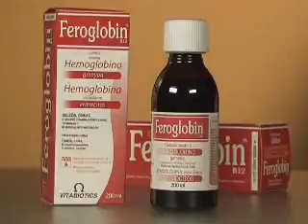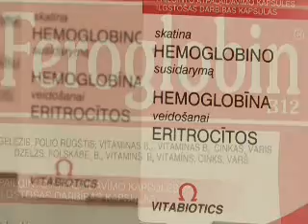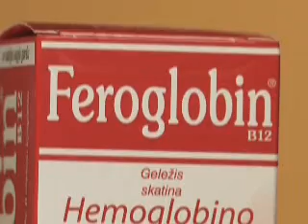Geležies stoka ir Feroglobin_2010-03-21.wmv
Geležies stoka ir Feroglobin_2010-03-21